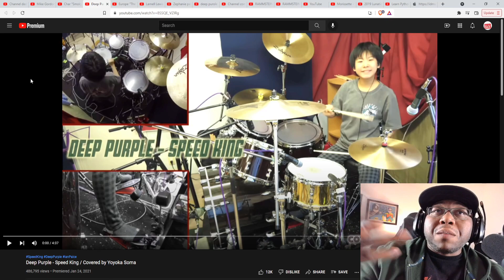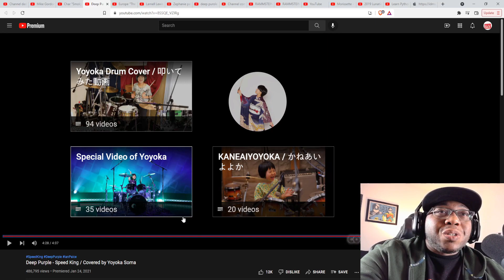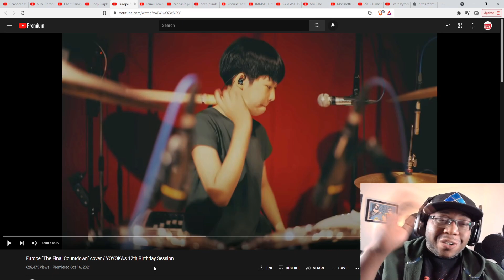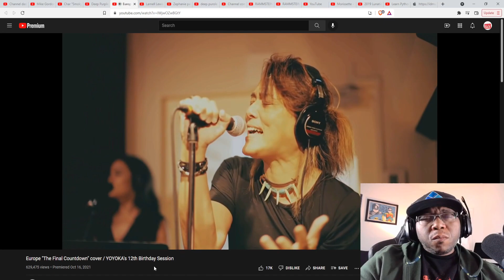3 for 1 YOYOKA!! Char "Smoky, Speed King, The Final Countdown covers (Reaction)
Char "Smoky"を7歳女子ドラマーが叩いてみた/ 7 year old drummer ”Yoyoka"
Deep Purple - Speed King / Covered by Yoyoka Soma
Europe "The Final Countdown" cover / YOYOKA's 12th Birthday Session